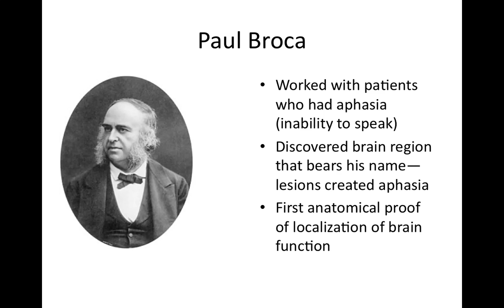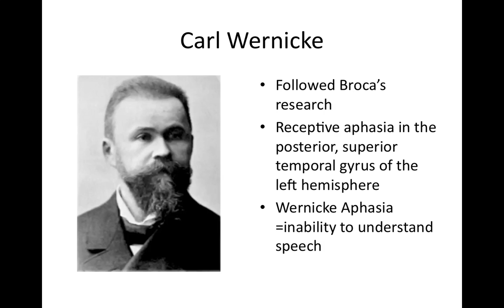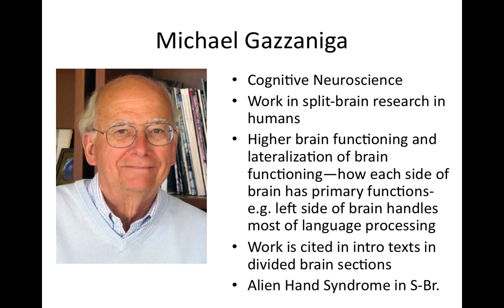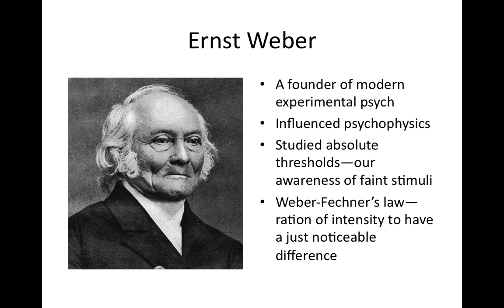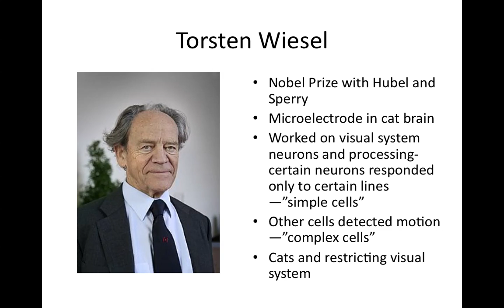AP Psychology Review: Psychologists of Biological Bases and Sensation & Perception Units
AP Psychology Review: Psychologists of Biological Bases and Sensation & Perception Units--this is an overview/reminder of who these folks are and what they did